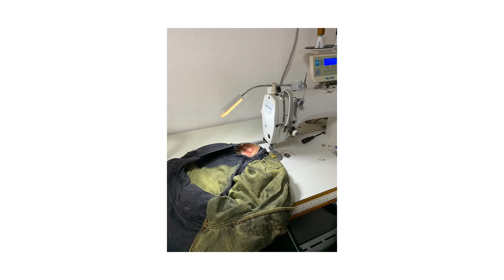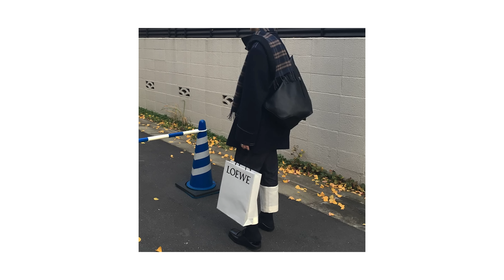최근 매일 같이 애용하는 나의 5가지 에센셜 아이템✨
매일 애용하는 저의 에센셜 아이템들을 소개합니다!
다가오는 가을에도 부탁해🙌

TIMELINE
0:00 About Content
00:43 1.COS
 Regular-Fit T-Shirt
02:05 2.POTTERY
Comfort Shirt
03:33 3.LEVIS
Vintage 550
05:40 4.HATCHINGROOM
Belt Bag Crease
07:04 5.AESOP
Protective Facial Lotion
07:53 Outro

SOURCE
Levis Youtube